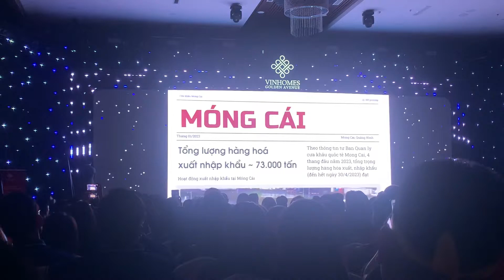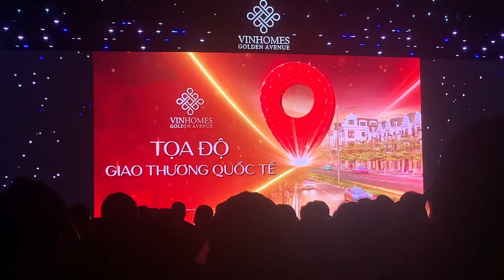Lễ kick off mở bán dự án Vinhomes Móng Cái ngày 15/7/2023 - Phần 6 | Mr Thành Đạt: 0888.766.676